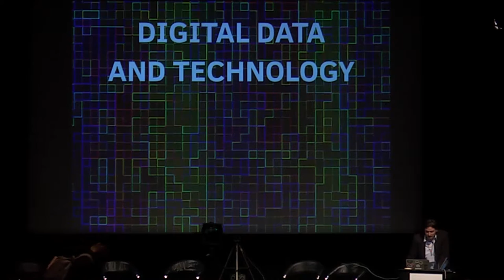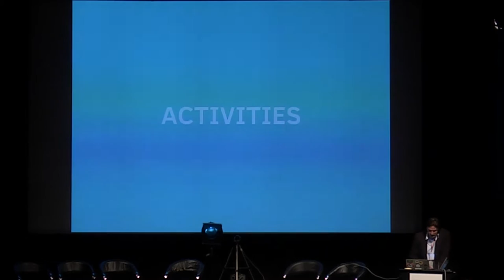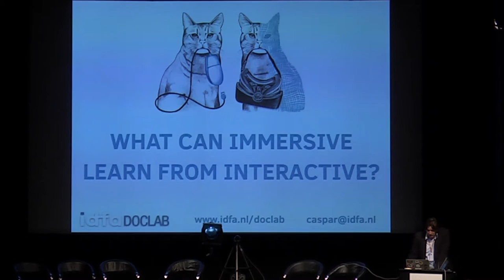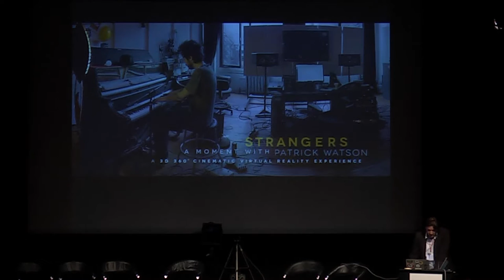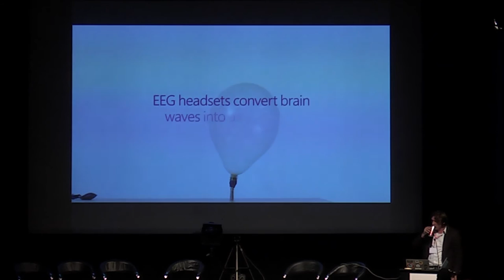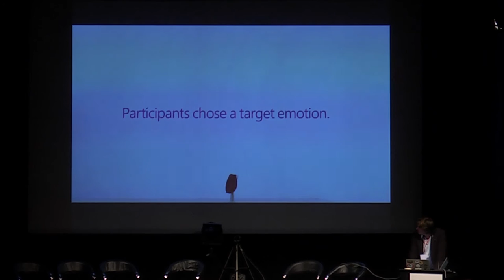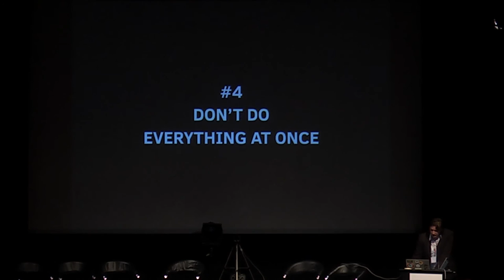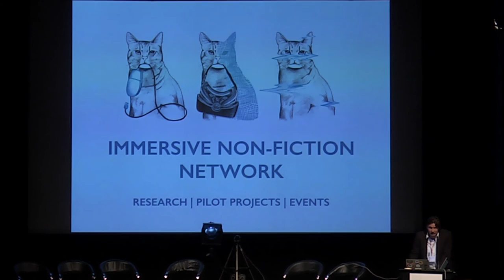Caspar Sonnen - What VR can Learn from Interactive Storytelling and Collaborative Art